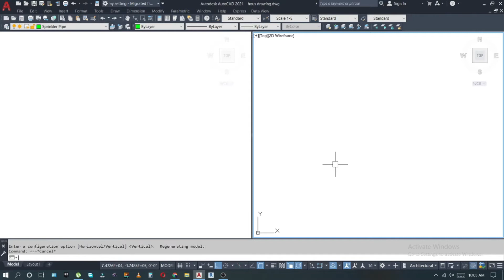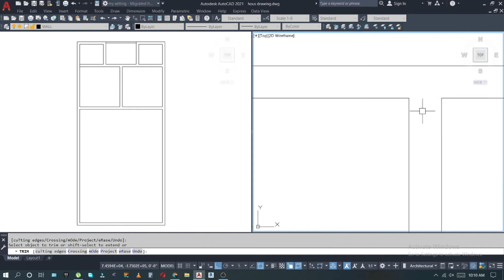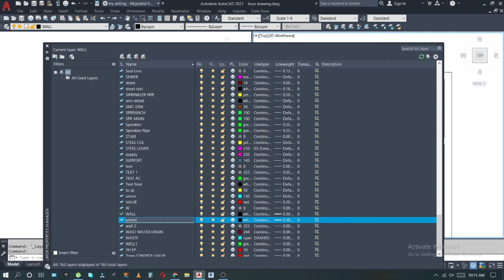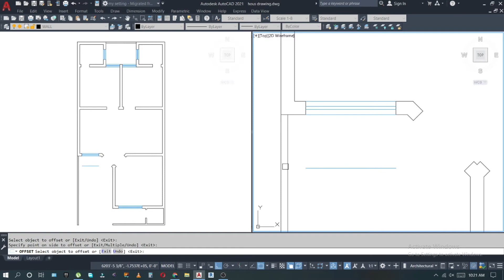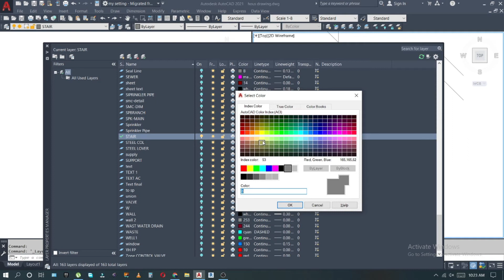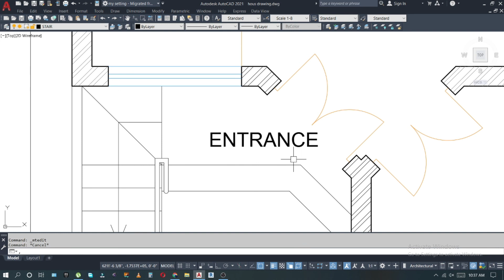26x55 Ground Floor Plan (House Design)